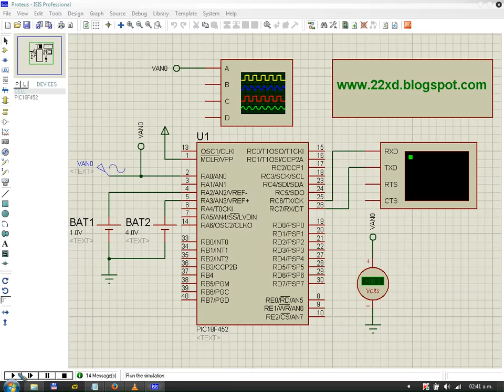Convertidor Analógico Digital N° 03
Ejemplos básicos del Convertidor Analógico Digital usando el PIC18F452.